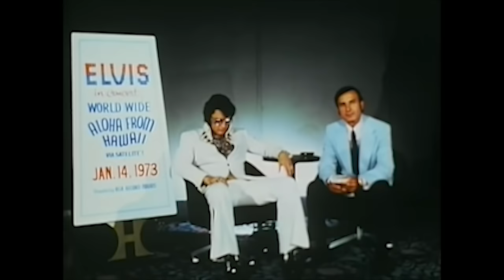Elvis Presley // Interview Collection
A 40 minute collection, of Elvis Presley interviews.